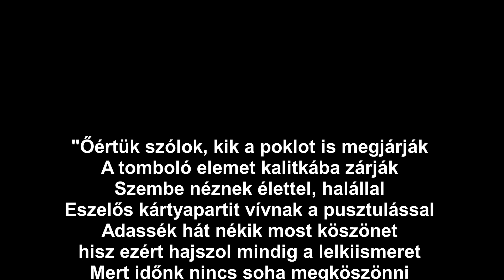Tűzoltóság Kőszegszerdahely 2021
Összeállításunk betekintést nyújt a tavalyi év megannyi eseményébe.
A mentés izgalma, a segítségnyújtás öröme és a bajtársi összetartás ereje mutatkozik meg a képsorok mögött.